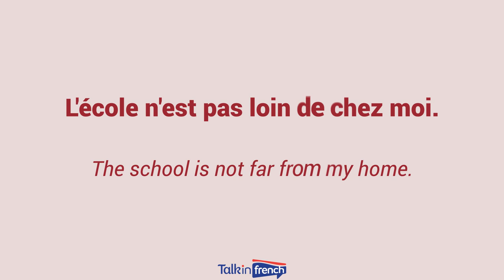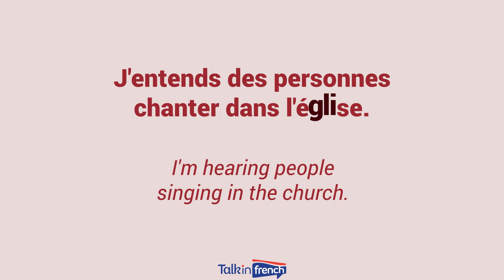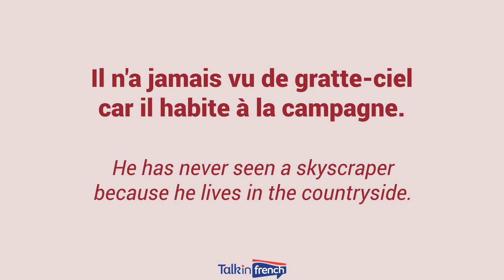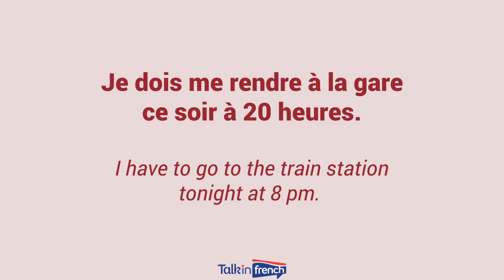Learn French Vocabulary with Talk in French | Lesson 87 : Les bâtiments - Buildings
Learning French? Get FREE French lessons on French vocabulary, French grammar, and more

Learn and practice your French with free videos for French beginner vocabulary and French expressions for beginner, intermediate, and advanced level.

In this video, learn basic French words with English translation for Buildings (Les bâtiments) including example sentences and a slow version for you to follow with pronunciation practice.

Words in this lesson:

une maison - a house

l'école - the school

l'église - the church

le magasin - the shop/ store

le marché - the market

un gratte-ciel - a skyscraper

la gare - the train station

About Talk in French:

Talk in French is your go-to source of French language lessons in short bite-sized videos.

Learn all about French vocabulary and expressions, travel, culture, grammar, and more from Frédéric BIBARD, founder of top language blog talkinfrench.com.

For non-English users:

Apprendre le français, impara il francese, Сазнајте Француски, Französisch lernen, 学习法语，學習法語，프랑스어 배우기, Aprender el francés, למד צרפתית, Μάθετε γαλλικά, जानें फ्रांसीसी, Belajar bahasa Perancis, Fransızca öğren, تعلم اللغة الفرنسية, Aprenda Francês, فرانسیسی سیکھیں, تعلم الفرنسية, یادگیری زبان فرانسه, Fransızca öğrenin